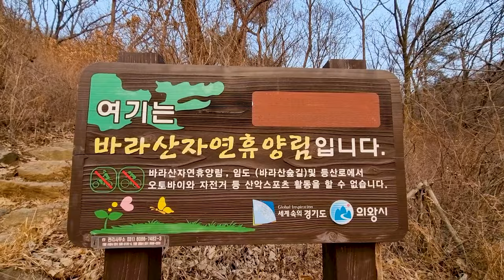바라산 캠핑장 Campground in Barasan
오랜만에 힐링타임
바라산 캠핑장 다녀왔습니다.
Healing time for the first time in a long time
I went to Barasan campsite.
Be happy during your stay.

ES- You can`t Control who You Fall For
Victor Lundberg